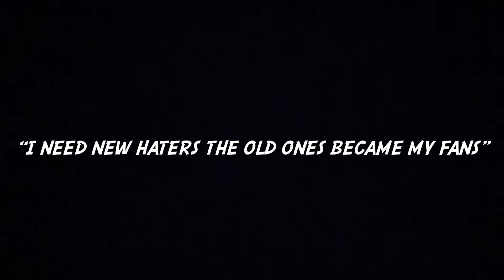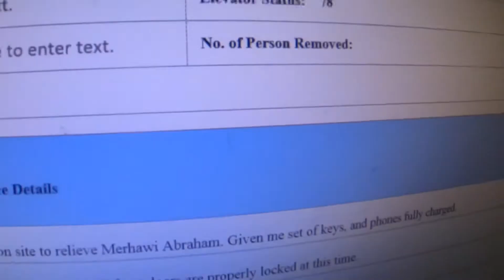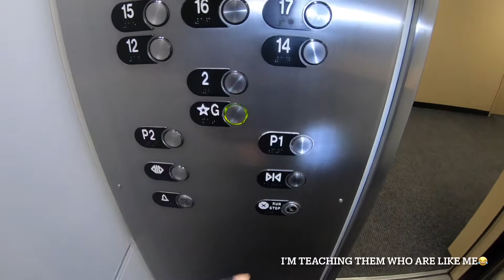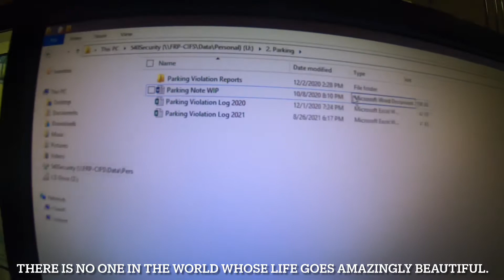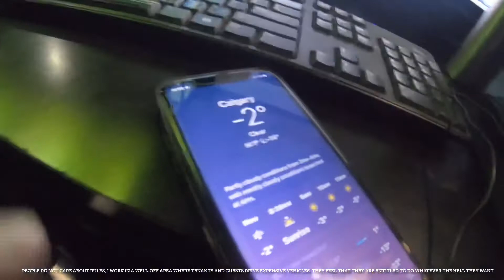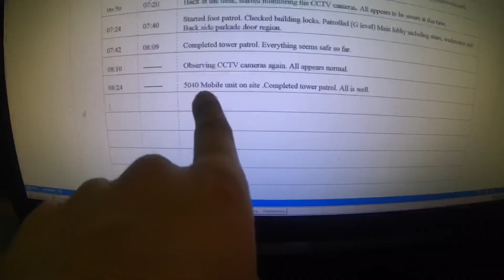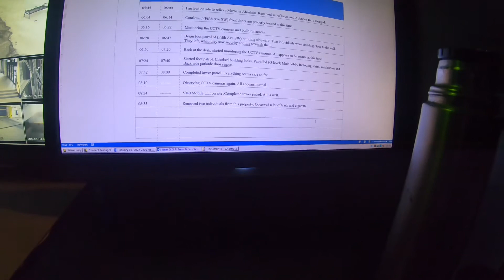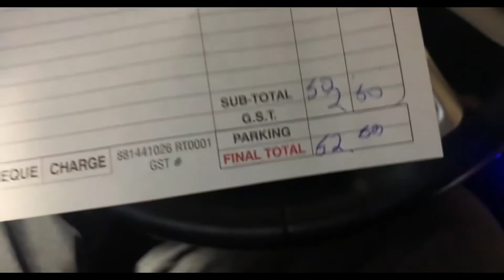A DAY IN THE LIFE OF AN UNARMED SECG| CALLED A LOCKSMITH?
SAT SHRI AKAL HOPE YOU GUYS LIKED THIS VIDEO,SMASH THE LIKE BUTTON ,THANKS YOU FOR SUBSCRIBING ,AND IF YOU'RE NEW PLEASE SUBSCRIBE | ADD ME ON  MY SOCIAL MEDIA ACCOUNTS TO STAY CONNECTED . THANK YOU FOR YOUR LOVE ,AND SUPPORT. INSTAGRAM -KARANJOTTT_ SNAPCHAT- KARANJOTTTT PLEASE LET ME KNOW, IF YOU HAVE ANY QUESTION OR PROBLEM ABOUT MY FOOTAGE EMAIL ME - RESPECT EVERYONE ,LOVE YOUR PARENTS ,EAT HEALTHY ,WORKOUT EVERYDAY ❤ (SPECIAL THANKS 🎵 OWNERS ).